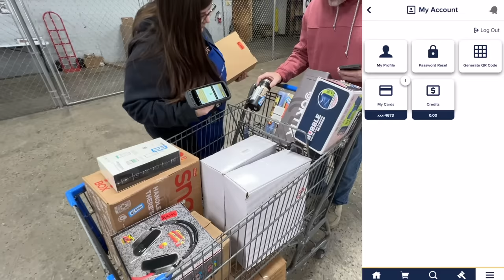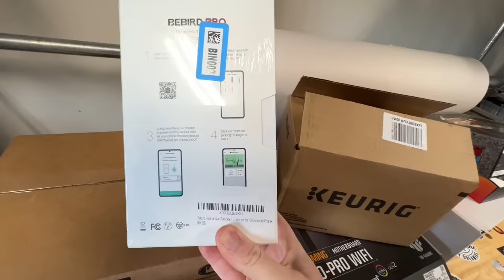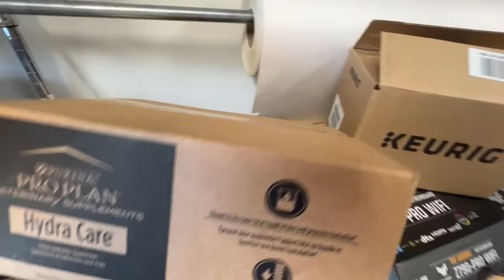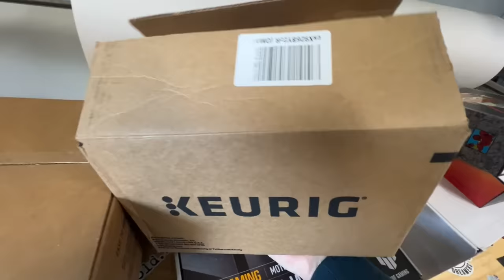I Had NO IDEA What Was in Here!